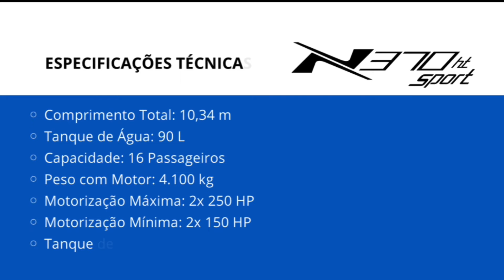Nx 370 Sport - Você navegaria?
Um barco esportivo e completo, é assim que definimos a Nx 370 Sport. Com área útil totalmente aproveitada, hardtop alto e janelas grandes que proporcionam uma excelente visão panorâmica, esse barco possui capacidade para 16 pessoas, sendo 4 para pernoite.

Comprimento total: 10,95m
Boca: 3,22m
Calado: 0,60m
Altura da Cabine: 1,92m
Altura da Banheiro: 1,85m
Cap. Combustível: 600L
Cap. Agua Doce: 250L
Passageiros: 16 D / 04 N
Motorização: 2x250hp - 2x350hp

Conheça todos os detalhes e deixe nos comentários se VOCÊ NAVEGARIA